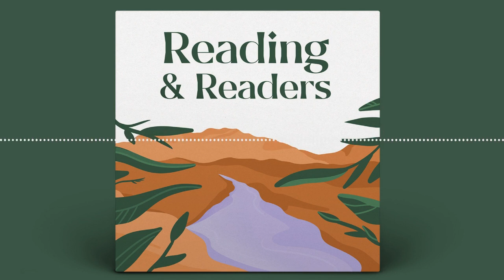[Book Review] Prayers for Knowing God by Tony Evans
Can prayer and theology mix? Isn’t theology for the smart people and prayer for the spiritual people? How wrong you are.